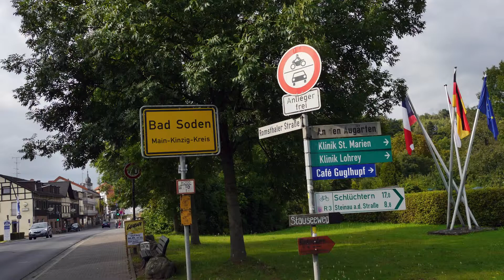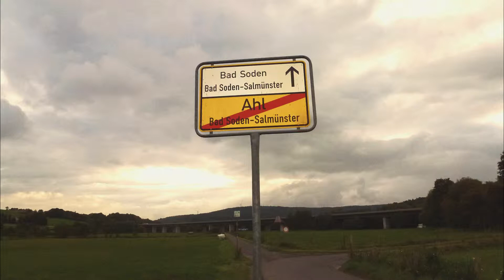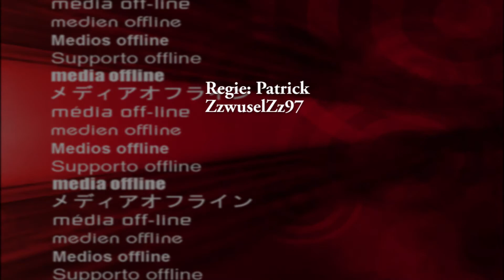Bad Soden Salmünster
Hier könnt ihr mein neues Video aus Bad Soden Salmünster sehen.Ich habe
das Video mit Adobe Premier Elements12 geschnitten.
Im Video zu sehen: Kühe - Rinder , Wildschweine,
Gänse , ICE vom Bahnhof Bad Soden Salmünster,
Mufflons ,und Bilder aus den Ort Bad Soden und Salmünster